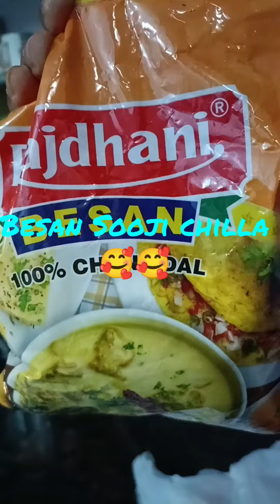❣️Besan sooji chilla recipe l Homemade chilla l Besan sooji ka chilla kaise banaye ❣️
🥰 Aloo Barule Recipe l Aligarh Numaish ke Special Aloo Barule l आलू के बरूले कैसे बनाए🥰

❣️Gud Til Ladoo Recipe l Gud Til Ke Ladoo Kaise Bnaye l Ram pran pratishtha special

my first vlog viral trick#my first vlog video#my first vlog on youtube#how to viral my first vlog#my first vlog viral kaise kare 2022#my first vlog hindi#my first vlog thumbnail#foodblogger